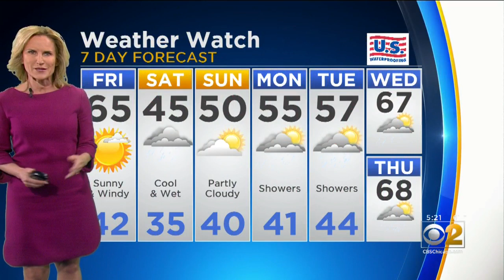CBS 2 Weather Watch (5 PM, April 25, 2019)